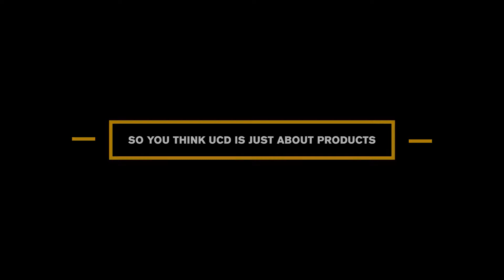So you think UCD is just about products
By: Joseph Githinji

Joseph Githinji, Senior Manager Customer Support at Sanergy believes UCD is not only about product, but equally about the service model - a convenient payment system, for example.